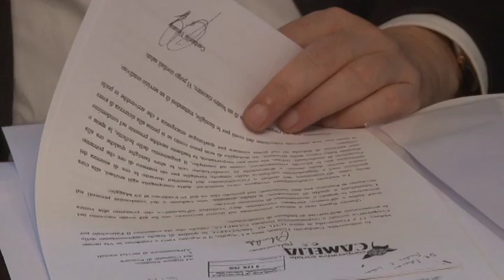Presentato il progetto "Una badante in Condominio"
Comune di Pescara, Anaci e la Cooporativa Sociale Camelia hanno presentato il progetto "Una badante in condominio". L'obiettivo è quello di dare servizi alla popolazione anziana con maggiori difficoltà